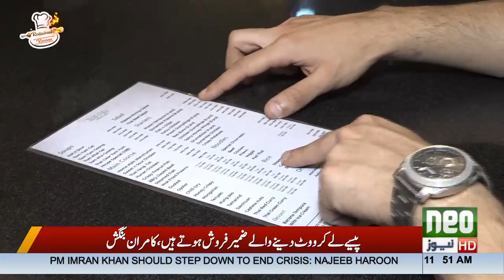Chef De Cuisine || Chef Abida Baloch || Chicken Chow Mein || Episode 36 || 19 March 2022 || Neo News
Chicken Chow Mein Recipe!